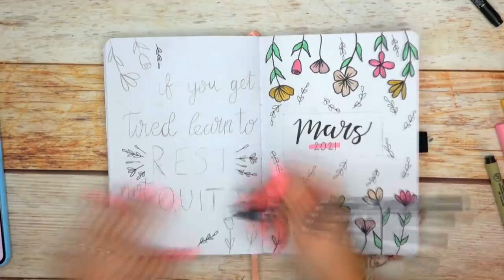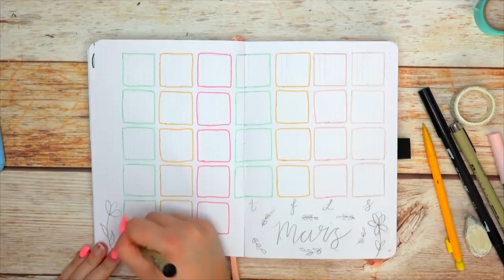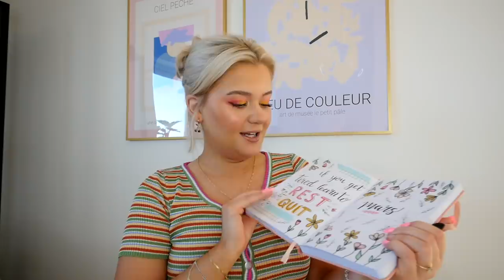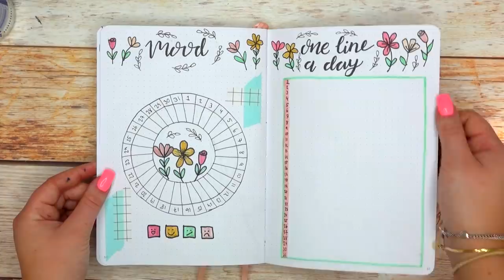PLANERA MED MIG | Mars 2021 Bullet Journal